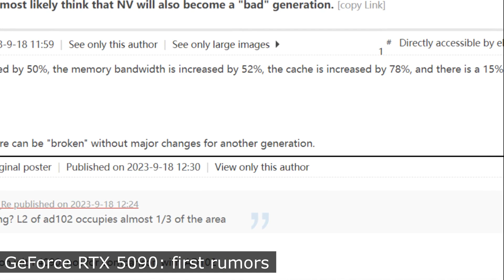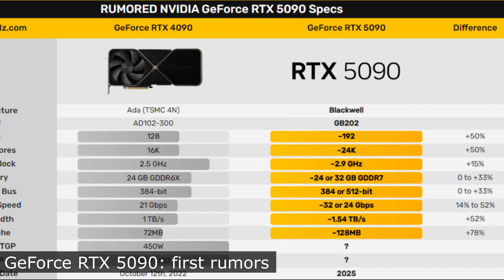NVIDIA GeForce RTX 5090: First Rumors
Today we will look at the latest tech insiders about NVIDIA GeForce RTX 5090.